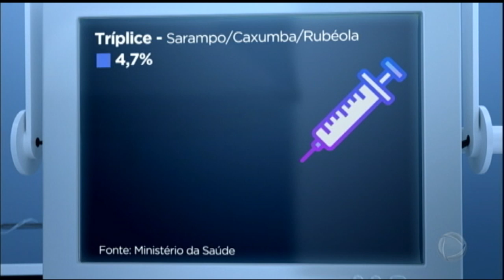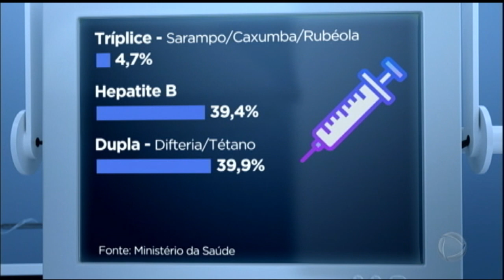Ministério da Saúde aponta baixa procura por vacina entre adultos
Segundo o Ministério da Saúde, a cobertura de vacinação entre as pessoas maiores de idade está com índice bem abaixo do esperado.